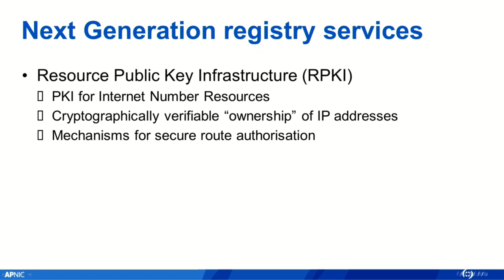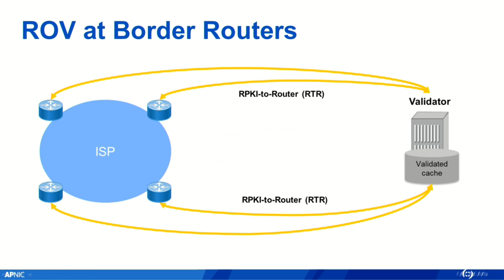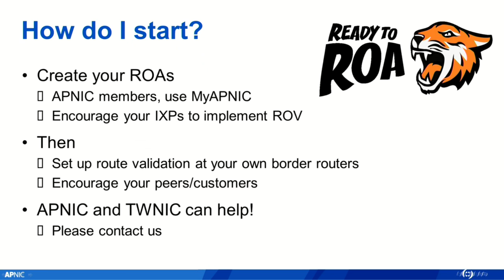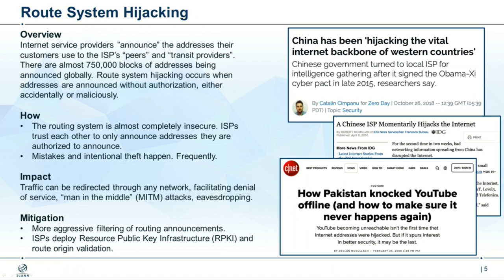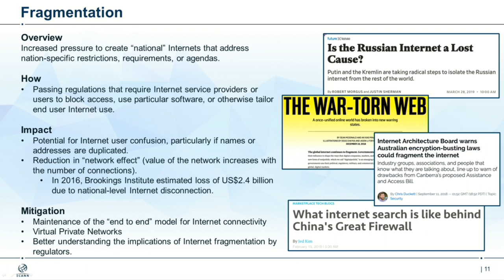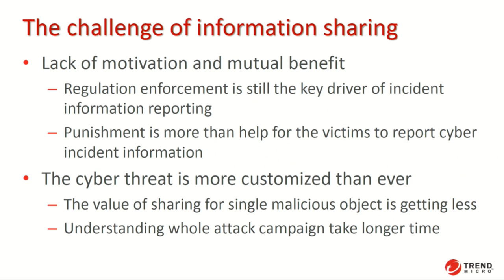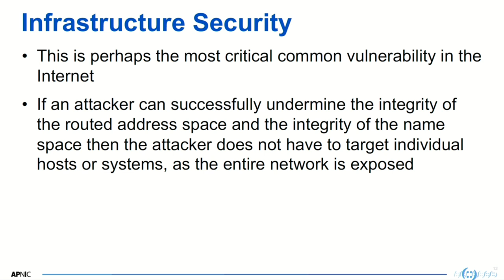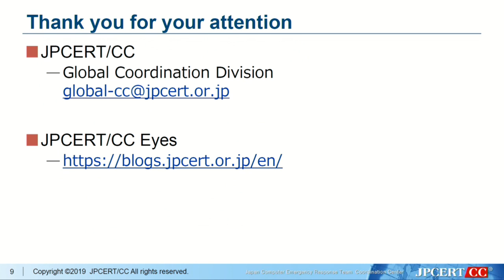2-1: Keynote Speech | Collaborative Security/專題演講｜協同安全